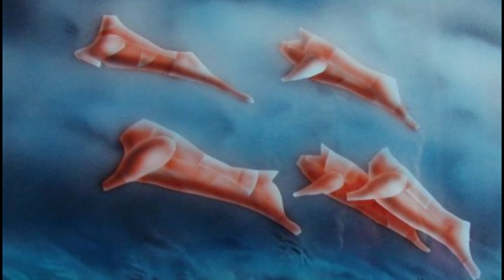Ari Liimatainen & Juha Hintikka (feat. J-V Hintikka) - Lyhyt Kohtalo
Short Destiny. Ari Liimatainen (story and paintings), Juha Hintikka (music and video) and J-V Hintikka (guitar). Story in Finnish - subtitles in English.